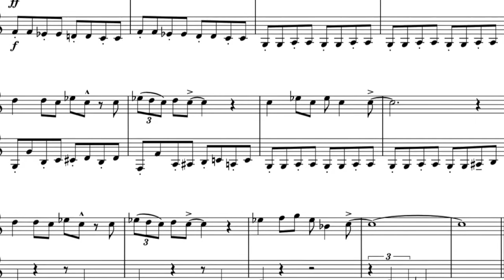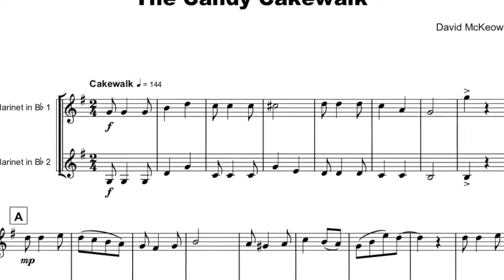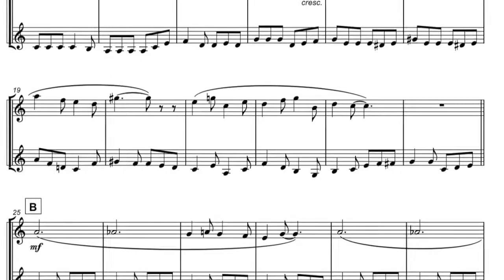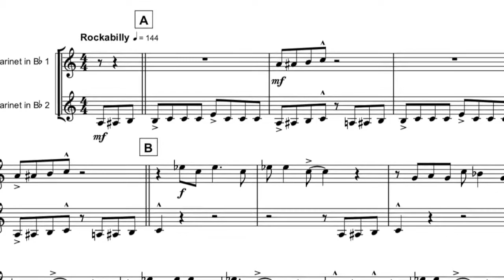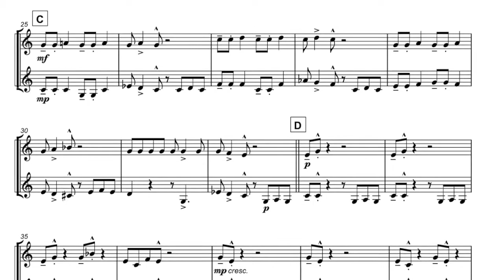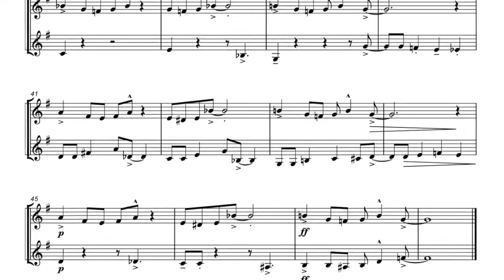10 Easter Rock'n'Roll Duets for Clarinet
You can download and play 10 Easter Rock'n'Roll Duets for Clarinet

10 Easter Rock’n’Roll Duets is a fun collection of original compositions by David McKeown for two Clarinets.
Each Easter themed duet is inspired by a different American dance style from the golden age of Rock’n’Roll.

These duets are ideal for players of an Intermediate standard and above. While the keys and range are easily accessible for your instrument, the style of music requires accidentals and syncopated rhythms. Click the link above to hear short samples of each duet on YouTube played on clarinet.

10 Easter Rock’n’Roll Duets are

perfect for concert performances large and small; each piece lasts between one and two minutes.
Perfect upbeat pieces to get you moving after a long winter, but playable any time of year.
fully articulated to help interpret each style.
great for helping with complex rhythms.
road tested with scores of students and performed all over the world.
an exciting introduction to different musical Rock’n’Roll styles.
23 pages adding up to nearly twenty minutes of quality music.